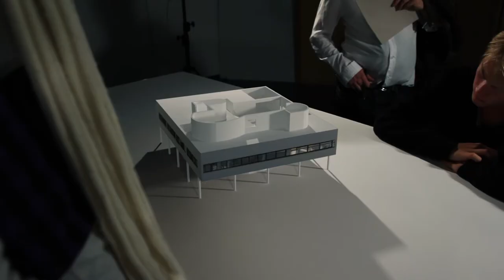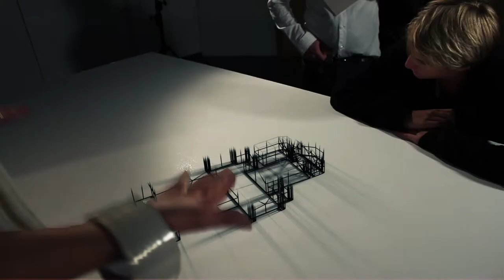The Architects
The architectural design process the way we want it to be..

Credits:

Photo: Sindre Johnsen, Espen Strandmyr Eide

POST

Editing - Matchmoving - Compositing - Color Grading - Painting: Sindre Johnsen

MUSIC

Sound Design - Sequenced & Mixed by Sindre Johnsen

CG

Modelling - Texturing - Illumination - Rendering: John Haddal Mork

Directed by: Sindre Johnsen

Done with Canon 550d, 18-55 mm lens, 3ds Max, Vray, After Effects, Premiere Pro, Action Essentials, Pro Scores